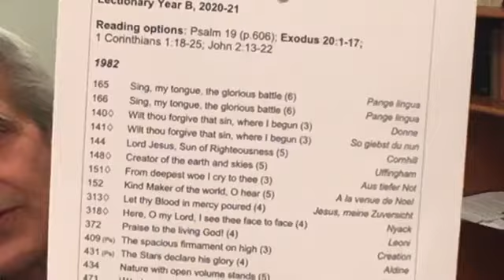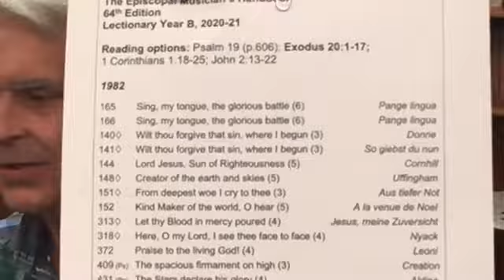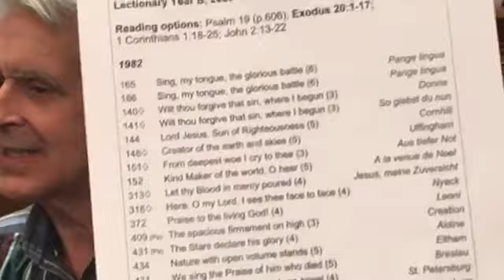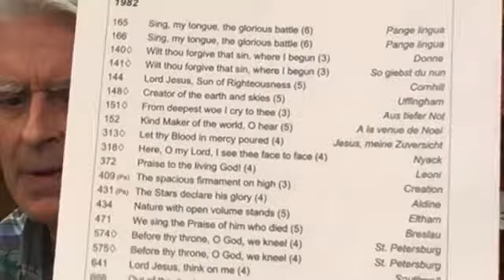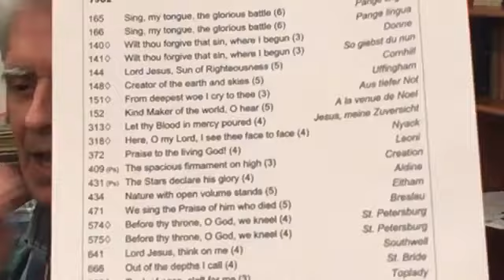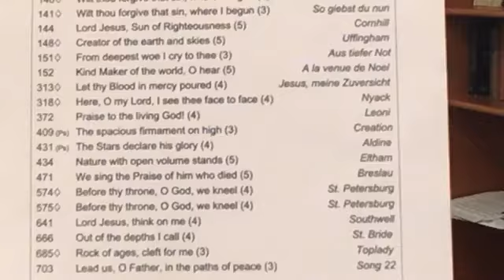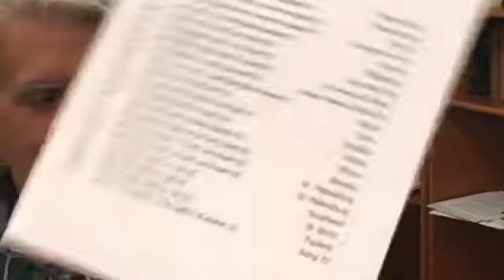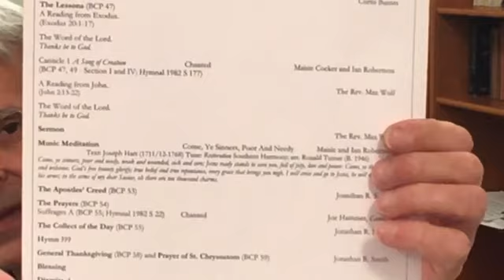Music Monday 3/1/21